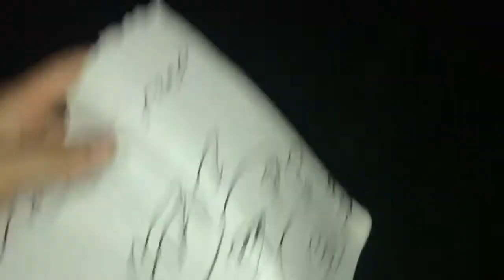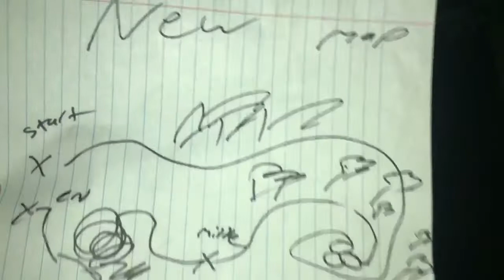the preview W/ dock$